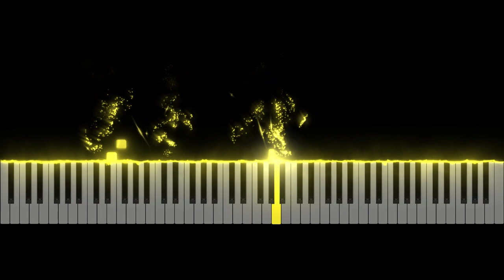NES - Ninja Gaiden - Act-4 - Stage-2 - Piano Tutorial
Learn how to play Act-4 - Stage-2 from Ninja Gaiden (NES) originally composed by Keiji Yamagishi.

This piano arrangement of Act-4 - Stage-2 was arranged by Learn to Play VGM